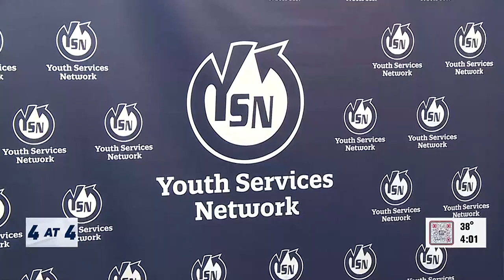Pritzker visits Rockford, highlights 'Start Smart' program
The afternoon's first look at events making news today.